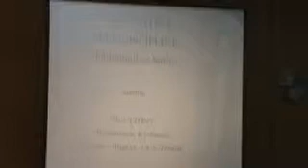Self Control contra Gluttony p7